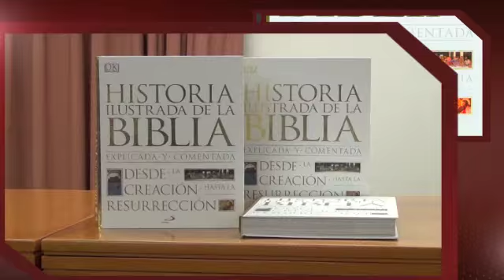Historia Ilustrada de la Biblia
Editorial San Pablo España presenta: Historia Ilustrada de la Biblia

Una obra de consulta de gran formato para conocer a fondo la Biblia
Un libro para toda la familia que permite conocer las historias del
Antiguo y del Nuevo Testamento comentadas y explicadas de una
manera accesible y visual, con multitud de ilustraciones y fotografías
(mapas, obras de arte, objetos históricos, paisajes de las tierras bíblicas
en la actualidad...). Este libro permite descubrir la variedad de
gentes, lugares y sucesos que pueblan las páginas de las Escrituras, y
descubrir su trasfondo social, histórico y geográfico.

Incluye en páginas finales materiales que permiten la aproximación a
la cultura bíblica y facilitan la comprensión de las Escrituras: índices
analítico, de personajes y de lugares bíblicos, listas y tablas (monedas,
pesos y medidas, reyes de Israel y de Judá, libros de la Biblia, dichos
y expresiones de origen bíblico, profecías mesiánicas que se cumplen
en Jesús, calendario judío, parábolas y milagros de Jesús) y glosario.

Departamento Multimedia-Web
J.C.P.S